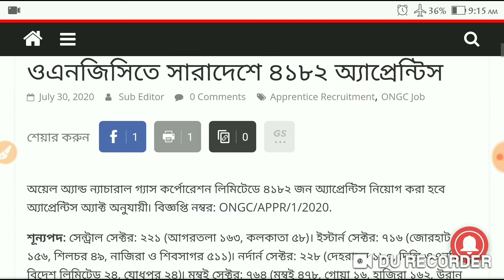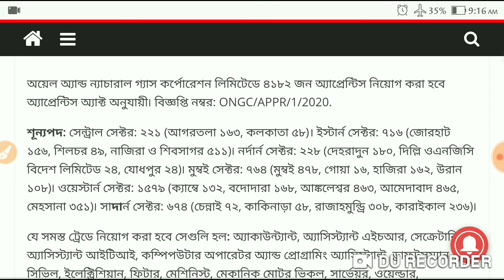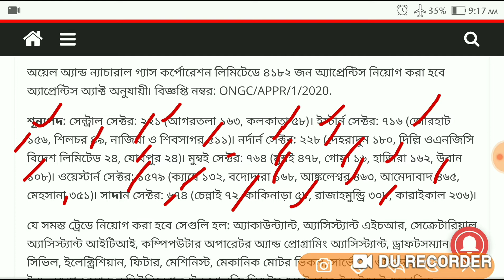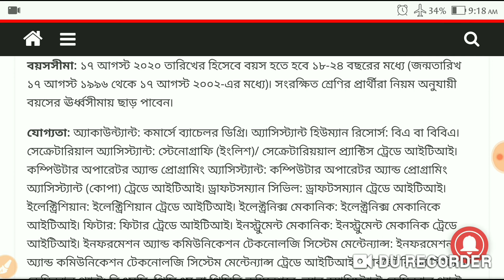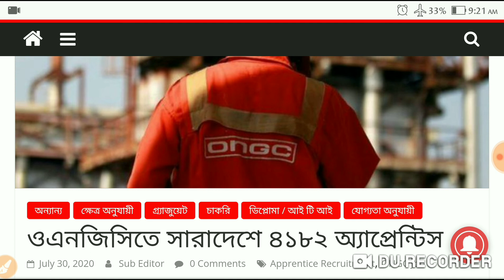ONGC Apprentice Recruitment 2020|ongc apprentice recruitment 2020 online apply